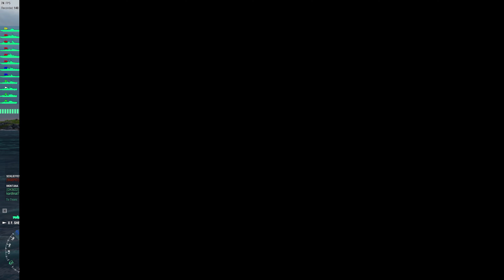Forrest Sherman 7 Kills & 183k Damage | World of Warships Gameplay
Forrest Sherman 7 Kills & 183k Damage
About the Warship: American Tier X Destroyer

-Map: Sea of Fortune
-Mode: Random Battle
-Player: Jonathan_Speedy (EU)
-Kills: 7 Ships
-Players of my team: Jonathan_Speedy, kamov52, lupusa, masterju16700, ShortyCatMiaou, niklasso, Bruximus, kardinal76, FalI0ut, Ultioo, Bainsmit_steel, leincident
-Players of the enemy team: Grievience, xxSTARBUKKxx, IceBreakerMM, MeinRosaRotesGummiBoot, Heida03, Schneider90, mastakilla85, Matty814, alacran3261, WeGreedy, F0fontas, toro9755
-Damage caused: 183410
-Version: 0.11.8
-Achievements earned: Arsonist, Kraken Unleashed!, General Offensive, Shoulder to Shoulder, Coordinated Attack, Strike Team

🆕 Would you like to send me your best replay? You can do it in: mecareplays.com 🆕

In my channel you will find the best replays of WorldofWarships Wowsreplays!